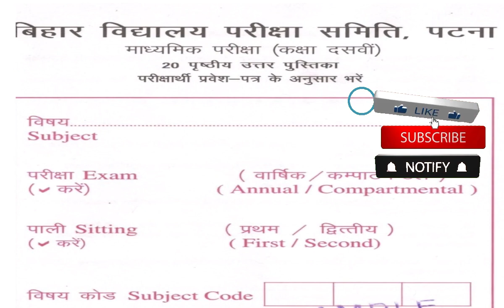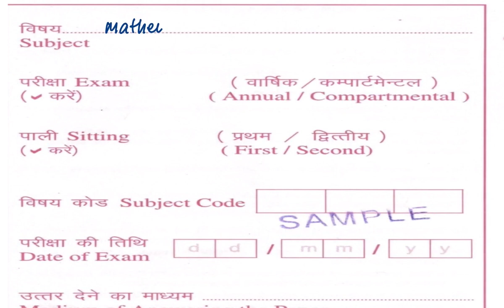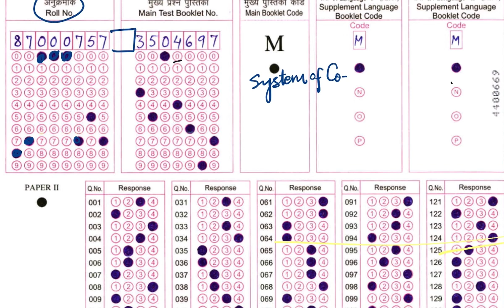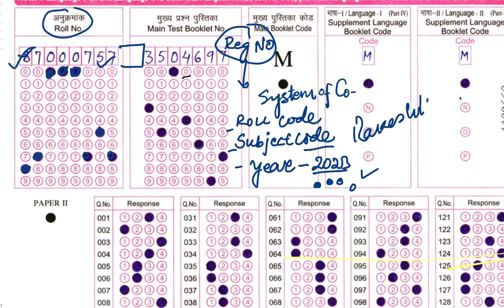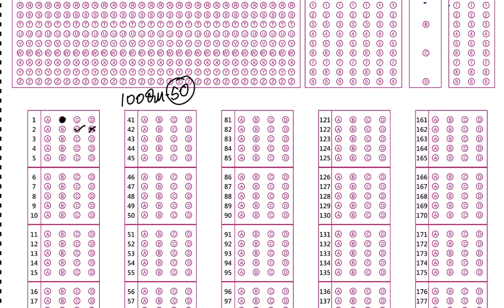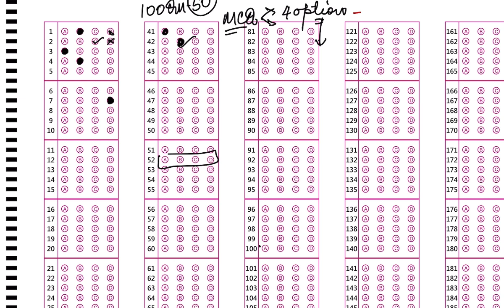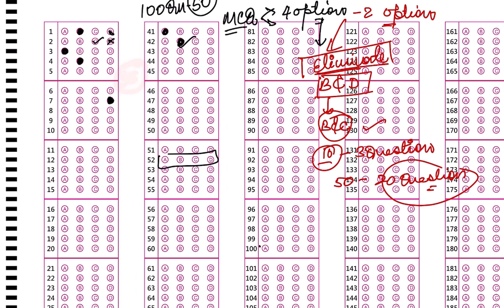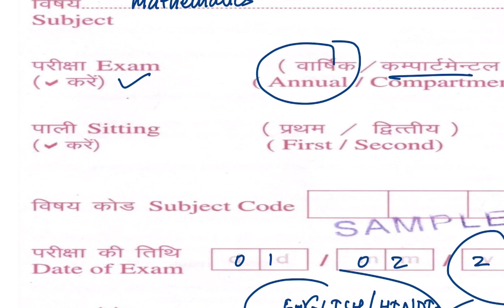Bihar board OMR sheet kaise bhare|How to Fill OMR Sheet |Bihar board OMR 2023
Cover Topic:-
1.bihar board omr sheet kaise bhara jata hai 2023

2.bihar board omr sheet kaise bhara jata hai 2023

3.bihar board omr sheet kaise bhare

4.bihar board ka omr sheet kaise bhare

bihar board exam me omr sheet kaise bhare

bihar board class 10th ka omr sheet kaise bhare 2023

5.bihar board exam 2023 omr sheet kaise bhare